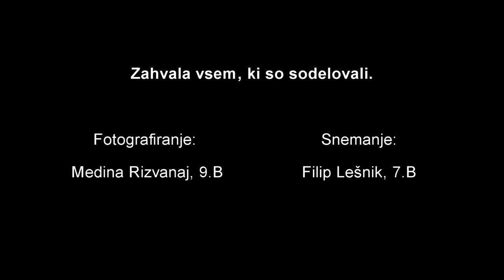Božično-novoletni sejem 2023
Fotografije in video posnetki božičnega-novoletnega sejma 2023.